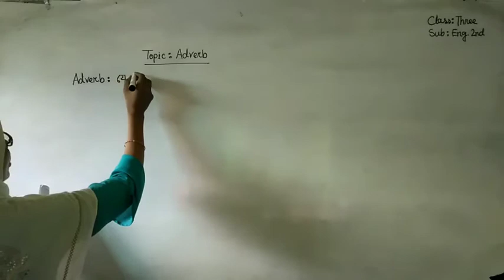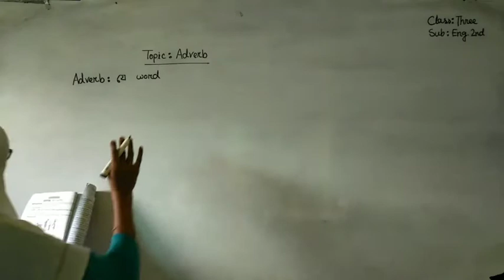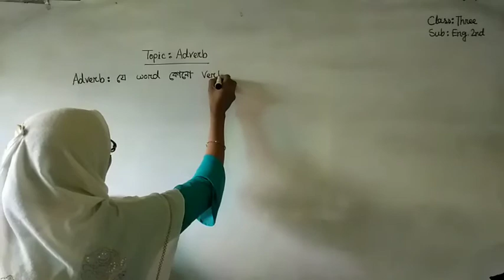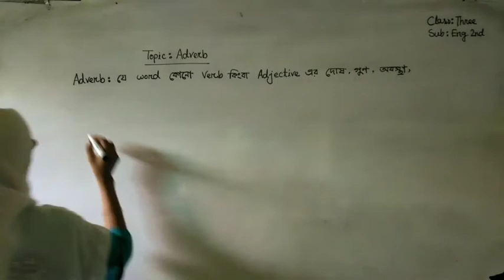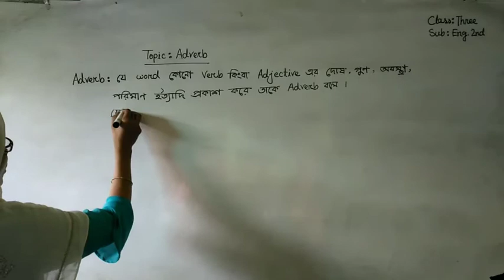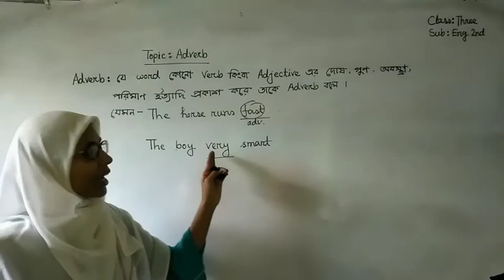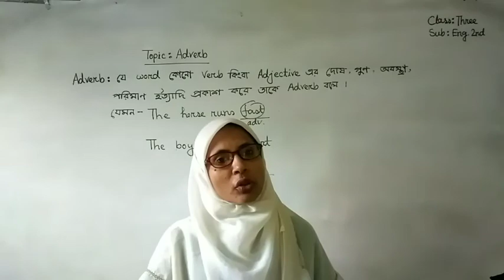মরিয়ম আক্তার মলি,৩য় শ্রেণি,ইংরেজি ২য়,Adverb